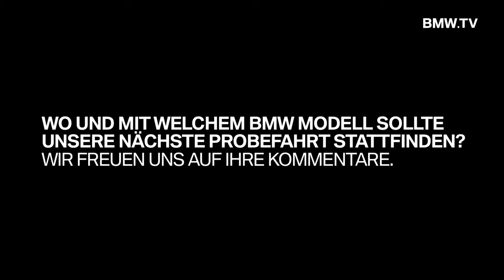Probefahrt im neuen BMW Z4 Urbanes Roadster Feeling bei Nacht